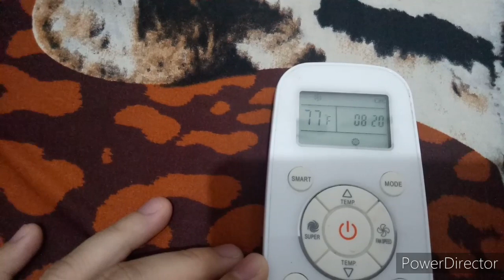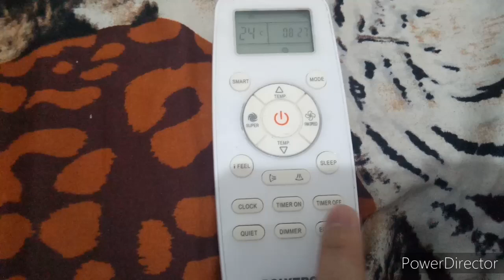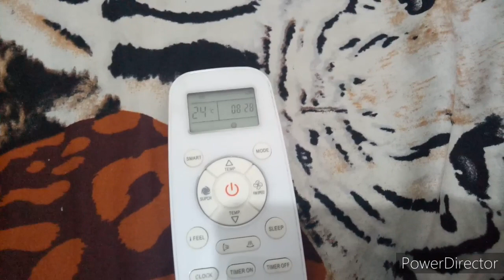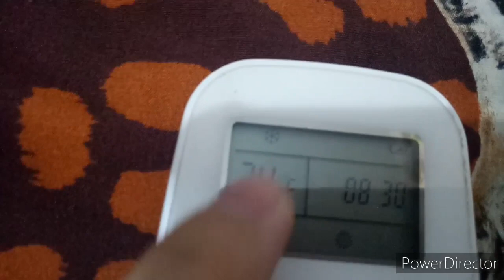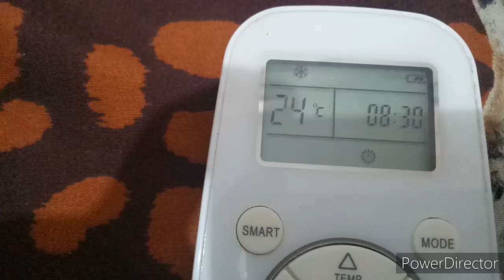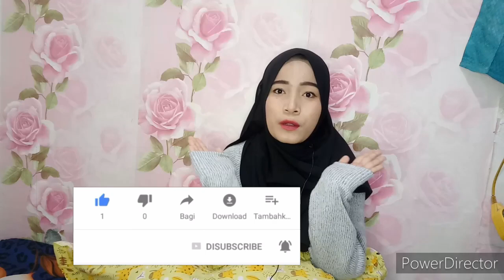CARA MENGUBAH SUHU FAHRENHEIT KE CELCIUS PADA AC ( POLYTRON NEUVA ICE )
Hy guys...
Di video kali aku bakal jelasin cara mengubah suhu atau temperature fahrenheit ke celcius maupun sebalik nya.
Selain itu aku akan jelasin cara menggerakan sirip ac nya.
Seperti apa kelanjutan nya ??? tonton video ku sampai habis ya ❤

 Sampai jumpa di video ku berikut nya.

 Follow Instagram ku ya ⬇⬇⬇
@Nur muamaroh

cara mengatur suhu ac agar dingin,
cara mengatur suhu ac agar tidak terlalu dingin,
cara mengatur suhu ac agar dingin panasonic,
cara mengatur suhu ac agar hemat listrik,
cara mengatur suhu ac yang benar,
cara mengatur suhu ac untuk bayi, harga ring light murah,
ring light besar murah,
harga ring light makeup murah,
ring light make up murah, makeup simple kondangan,
makeup simple untuk remaja.

Nur Muamaroh